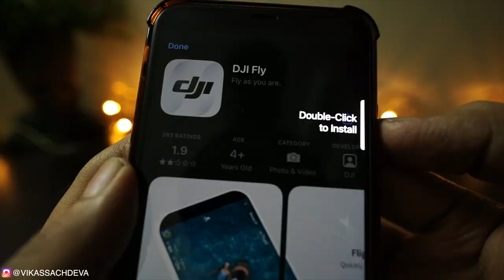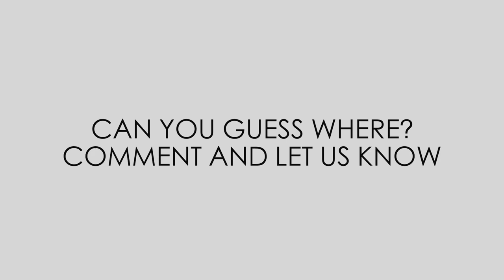Unboxing New DJI Mavic Mini 2 Drone & Planning Our Next Trip 🔥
So, finally we have a drone for our upcoming trip. I don't know whether it was a good choice as this drone has really strong altitude restrictions. Let's see if it serves the purpose or not!

MY FILMING GEAR :

● The New Sony A7C
● The New DJI DRONE
● Sony f16-35 mm GM
● Sony A7C case
● A Must have full frame lens for sony E-Mount
● Manfrotto Aluminium Tripod
● Godox SL60W Studio Light
● Rode videomicro compact On-Camera Microphone
● Boya BYM1 l microphone
● GoPro Vlogging Kit
● M1 MacBook Air 2020
● iPhone 11 pro 512 GB
● Hard drive 1 TB
● Hard drive 2 TB
● B1W Dash Cam
● Dash Cam wire
● Dash Cam SD card
● Zhiyun smooth 4 Gimble
● GoPro Hero 7 Black - discontinued (so you can buy 8 or 9)
● GoPro Battery Charger
● GoPro Rechargeable Battery (Hero8 Black/Hero7 Black/Hero6 Black)
● GoPro Hero 9 Black
● GoPro sound adapter for external mic
● SD/Memory Card case
● SD/Memory Card case
● HyperDrive BAR 6 in 1 USB C Hub dongle
● Laptop Bag Sleeve Case Cover for 13-Inch
● San Disk portable USB-C SSD
● Godox LC500R RGB LED